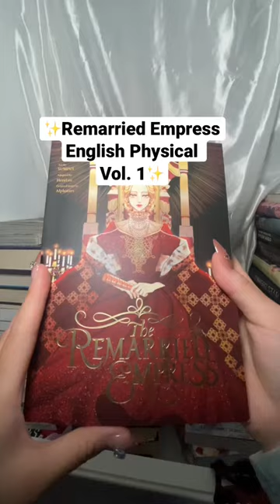I love love mine 🫶🏻remarriedempress